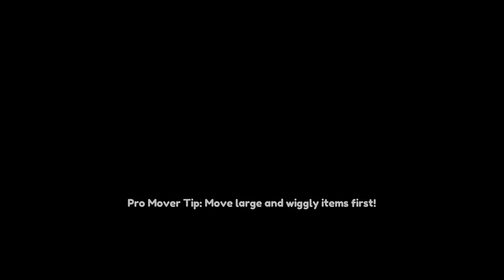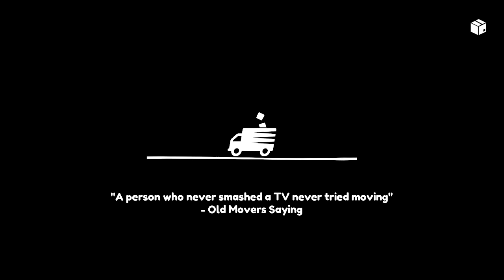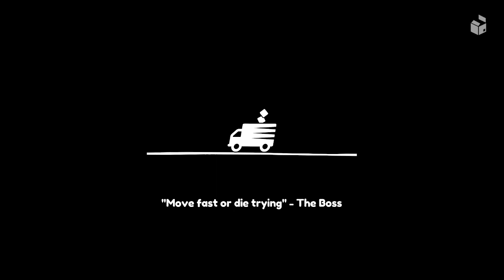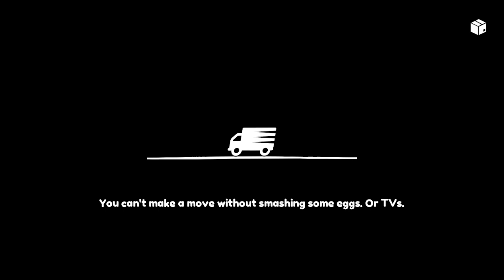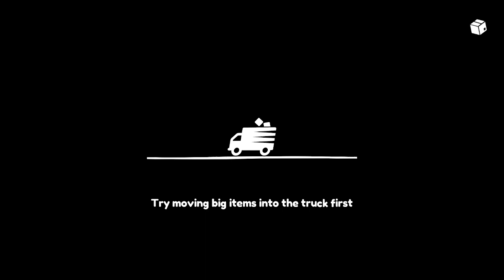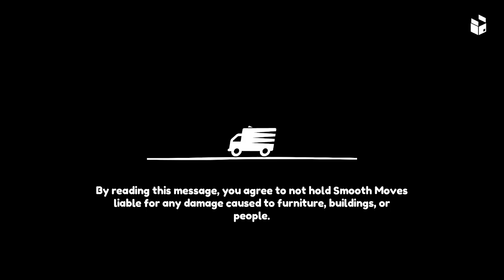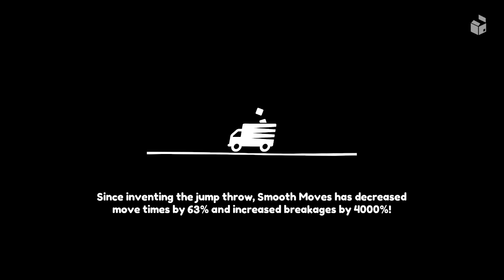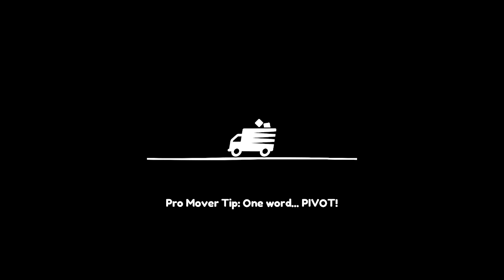Moving Out Together #2